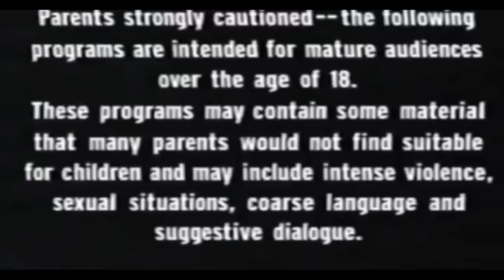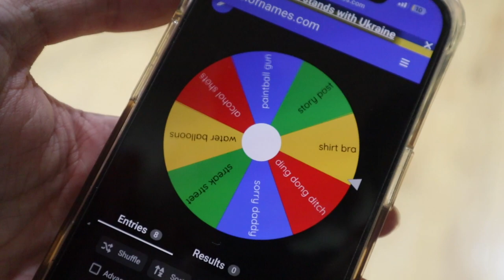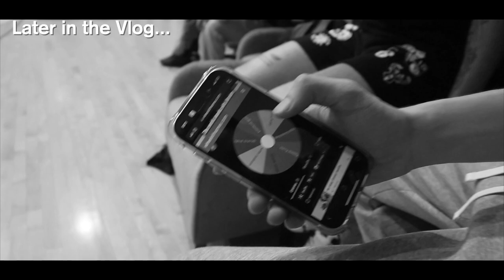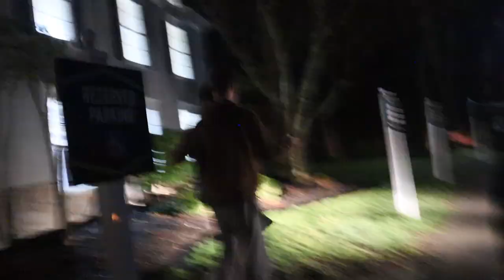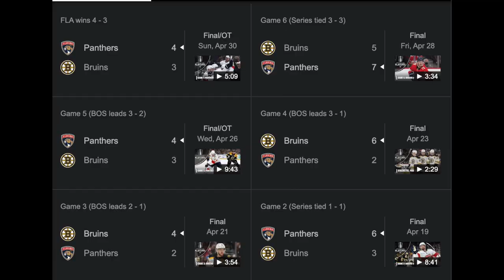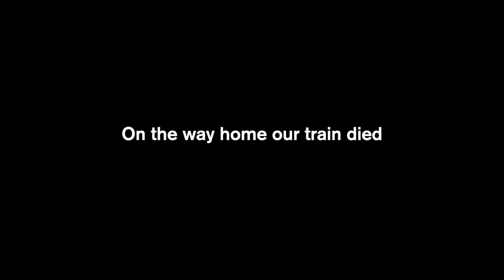IF YOU COULD KISS ANYONE HERE, WHO WOULD IT BE?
me personally, im choosing to kiss matt silva. thats just me tho